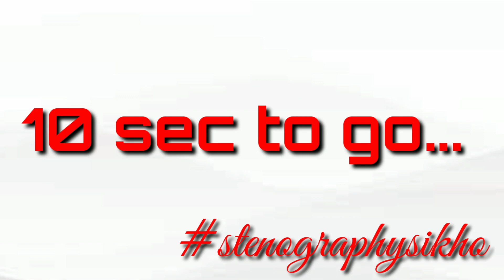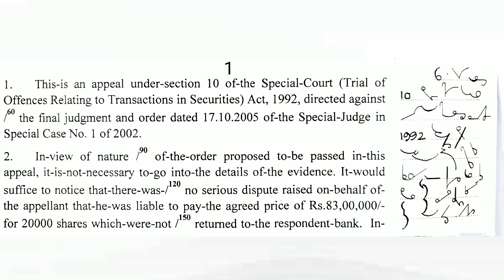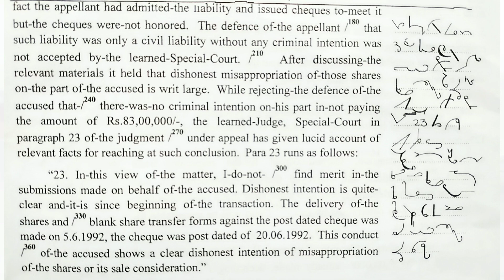Legal Dictation 120 Speed | 120 wpm English Legal Dictation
Topic Covers
120 wpm English legal dictation
Legal dictation 120 wpm
Shorthand legal matters 120 wpm
Legal dictation
Legal speed 120 wpm
120 wpm speed legal matters
Legal matters
Legal 120 speed
120 speed Legal matters
Legal
Matters
120

Stenographer, Dictation English
All types of English Dictation is available here, we provide legal dictation, general Dictation for the Compatative exam